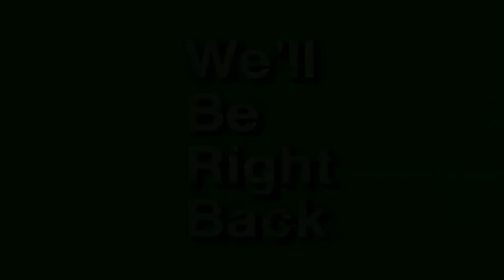We’LL Be right Back | FREE GREEN SCREEN